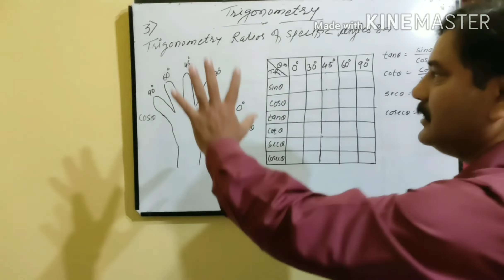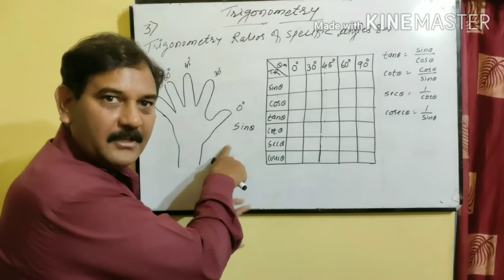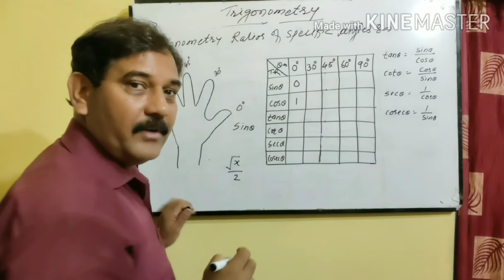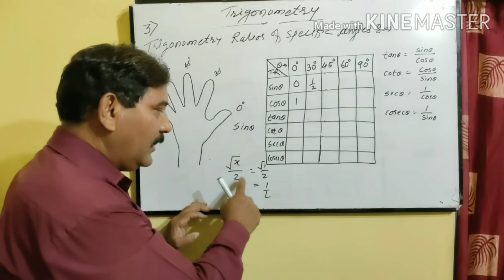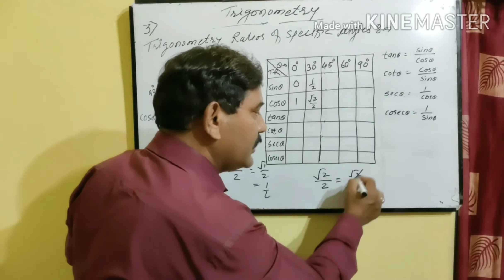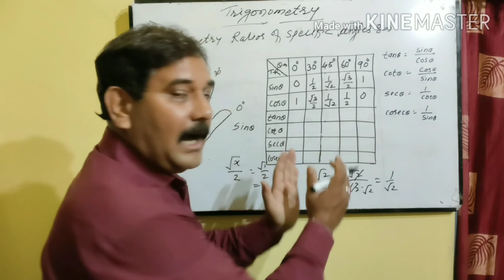PALM TRICK OF TRIGONOMETRY TABLE CLASS X MATHS TRIGONOMETRIC VALUE (PART II)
Hey everyone!

This channel is all about:

- Motivational videos

Guidance and strategy

- Helping Students to achieve goals

- My life inspiring Stories

My aim is to help each and every student with free and quality education in India.

This is the best and easy method to find the Trigonometric values of specific angles 0°, 30°, 45°, 60°, 90°.
This video always gives motivation to the Students for finding the Trigonometric value of different different angles i.e.(0°, 30°, 45°, 60° & 90°)
This TRICK is beneficial to the Students, for solving the sums.
 It always save the Time in examination or solving the problems.

Maths sir:- Mr. Vinod Nagrale